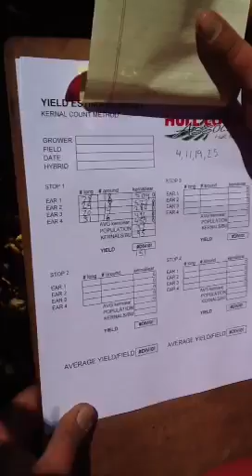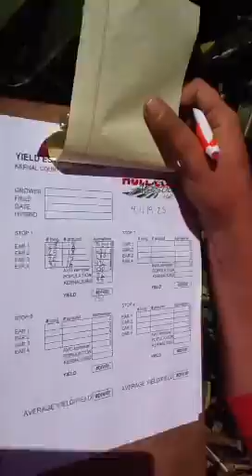Estimating Corn Yield using Kernel Count Method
Hull Coop intern Mitchell Byl explains how to estimate the yield of corn using the quick and easy kernel count method.